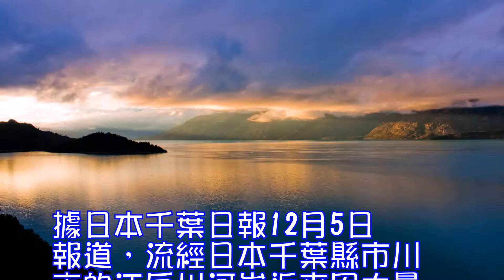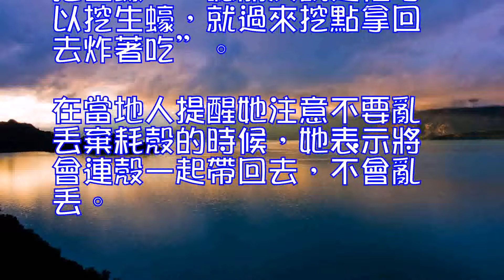日媒稱在日華人挖生蠔亂丟蠔殼堆積百噸不違法但威脅兒童安全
據日本千葉日報12月5日報道，流經日本千葉縣市川市的江戶川河岸近來因大量丟棄的生蠔蠔殼事故頻發。當地人聲稱居住在日本的一些中國人采集生蠔蠔肉之後隨處丟棄耗殼，致使原本是民眾娛樂休閑的河岸成為孩子們頻頻被耗殼割傷的危險地帶。

圖注：當地志願者正在清掃被丟棄的耗殼

報道說，早在數年前開始有中國人在河中采生蠔，河岸兩邊甚至已被廢棄的耗殼所覆蓋。

12月4日，約70名“江戶川水面保護協會”的志願者參與清理河岸被丟棄蠔殼，這些由當地政府人員及居民組成的志願者在不到5個小時內清理瞭30噸耗殼，據估算，在大約1公裡被丟滿耗殼的河岸內堆積瞭100噸的耗殼。

報道援引“妙典河流環境守護會”會長藤原孝夫的話稱，數年前開始有人前來挖掘生蠔，一般以5至10人的中國人組團來挖，人數多的時候多達100多人，慢慢的河邊被扔的生蠔耗殼堆積如山。

藤原孝夫還說，我們提醒他們的時候，(中國人)就以不懂日語不理睬我們，因為沒有明確的法律禁止他們挖耗，只能多提醒一下他們。

藤原孝夫說，丟棄的耗殼對在河邊玩耍的兒童構成危險，年初至今，已有3名小孩在河邊玩耍遭丟棄的蠔殼割傷被救護車緊急送醫。

圖注：兩名在日中國人正在河邊挖耗

報道說，就在當地人收集廢棄耗殼的時候，又發現瞭前來挖掘生蠔的兩名中國人。接受采訪的中國女性聲稱來自福建省，和她父親一起來挖生蠔，“聽朋友說這裡可以挖生蠔，就過來挖點拿回去炸著吃”。在當地人提醒她注意不要亂丟棄耗殼的時候，她表示將會連殼一起帶回去，不會亂丟。